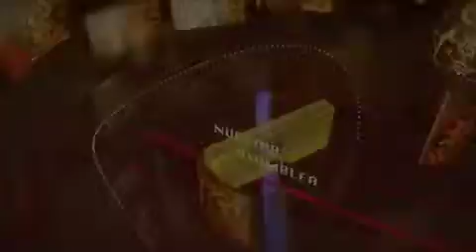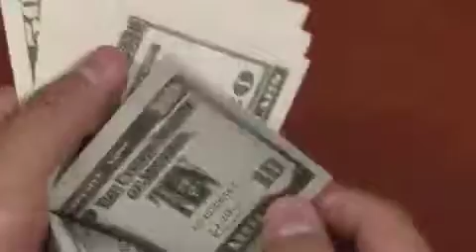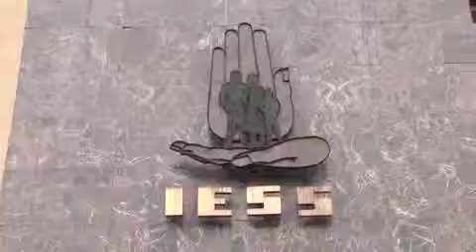Noticiero Nuestra Asamblea - 18 de agosto de 2014 (segunda parte)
Invitados:
Armando Aguilar, Asambleísta AP
Wilson Chicaiza, Asambleísta CREO
Xavier Buendía, Presidente del Centro de Observación Ciudadana.
Tema: Balance y Agenda Legislativa.